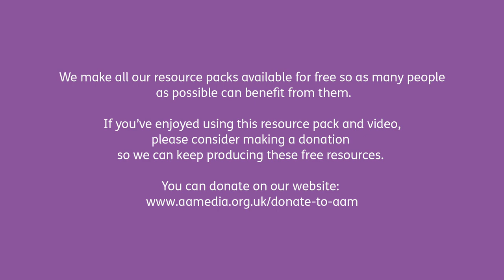Singing and Signing - Mama Don't Allow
This is a fun and easy-to-learn song that's suitable for all types of groups. We find it especially useful when a group has a wide range of needs and ability levels. It also works well with groups with members who have moderate to complex learning difficulties and who respond well to a range of musical activities within one song.

The version we’ve recorded here introduces a different instrument for each of the 3 times the verse is repeated. You can split your group up into 3 smaller groups for each instrument (a shaker group, tambourine group, and a drum group), or each participant can have all three instruments. The song lends itself well to groups coming up with their own activity types which they can then do in the different verses e.g., sports, food or animals, etc. Why not give it a go with your group?

Mama Don’t Allow has a catchy tune and a simple structure, with one line being repeated and varied in a memorable way. The signs are very easy to learn and use simple hand shapes, making this song accessible to people with very limited movement.

This video has been created for use with our online resource guide